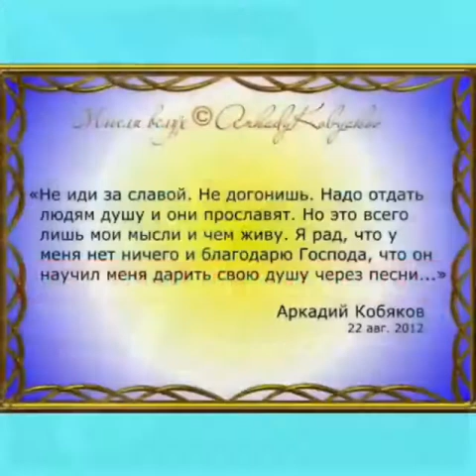Аркадий Кобяков (Бури)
автор текста  Константин  Никольский